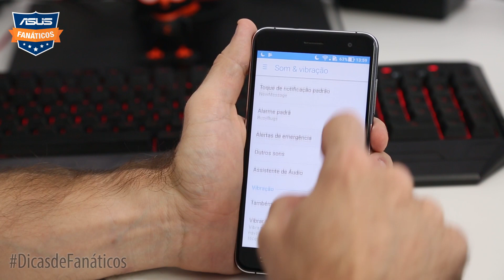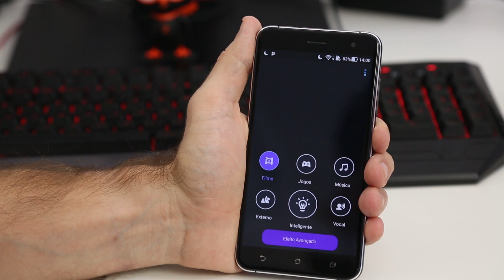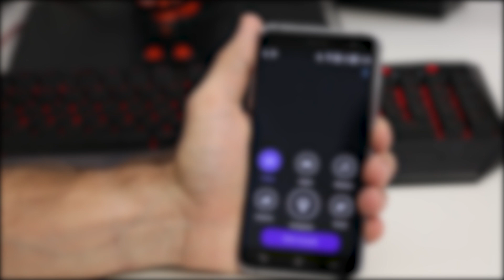Dica de Fanáticos: o que aconteceu com o assistente de áudio do ZenFone?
Muitos perguntaram o que aconteceu com o Assistente de Áudio, que sumiu da lista de apps do ZenFone. Ele foi incorporado ao sistema e nós te mostramos como achar e usar o recurso na dica de hoje.